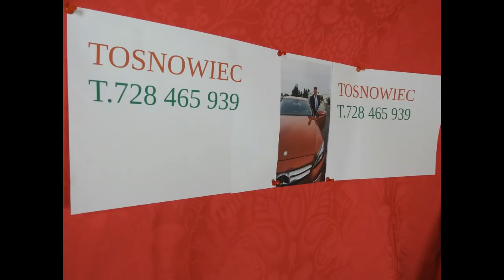Prezent szybkich gołębi dla Andrzeja tel. 728 465 939